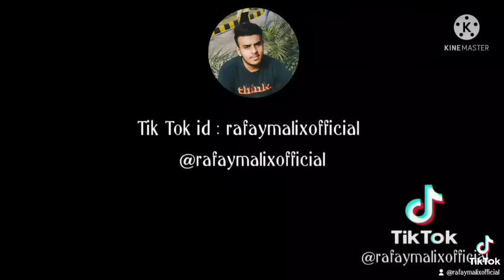yasir shah impressive bowling huge turn 😳😳😳